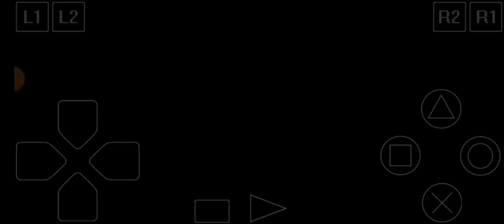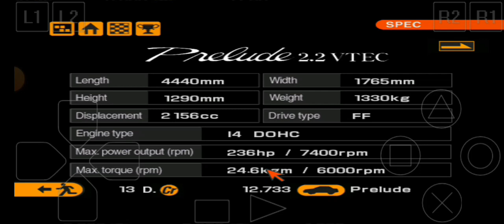Gran Turismo 2 - Sunday Cup - A corrida mais difícil do evento.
Fala galera beleza,no video de hoje vamos finalmente terminar a Sunday Cup com nosso poderoso Honda Prelude.

Nessa última corrida como dito a uns vídeos atrás aqui tem carros bem potentes correndo com a potência indo desde 220cv até 250cv.

No mais é isso vlw flw.